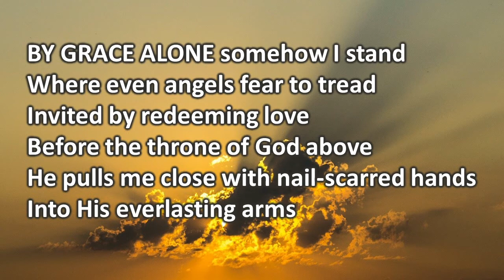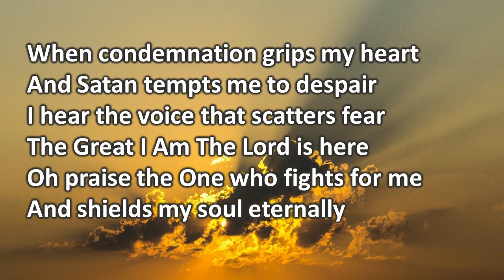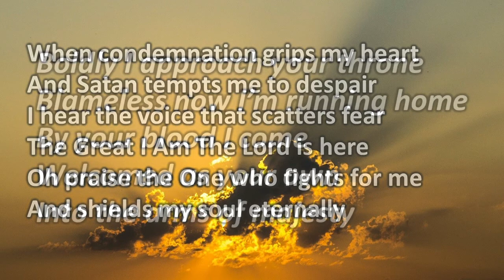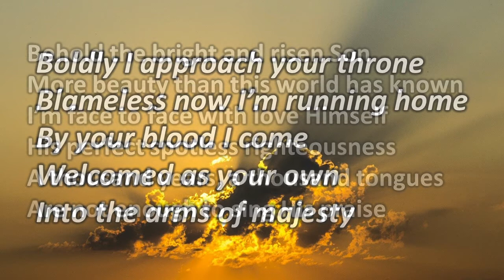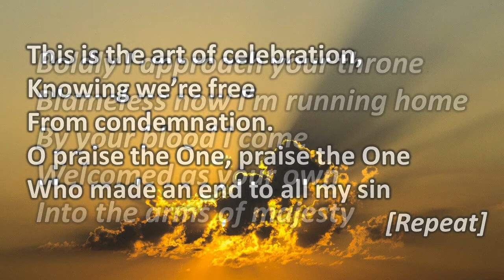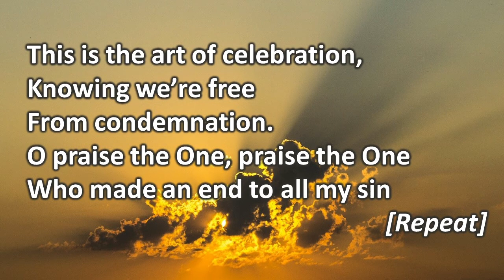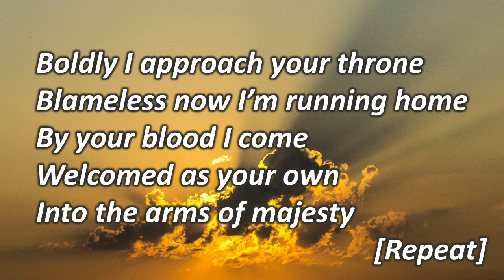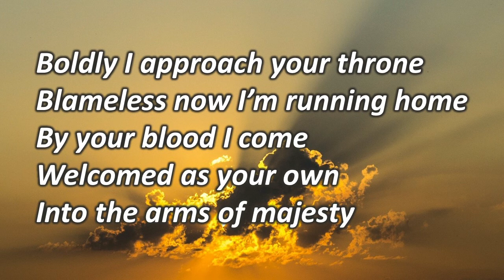Boldly I approach Your throne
Song by Rend Collective
Lyric video sung by Steve & Mel